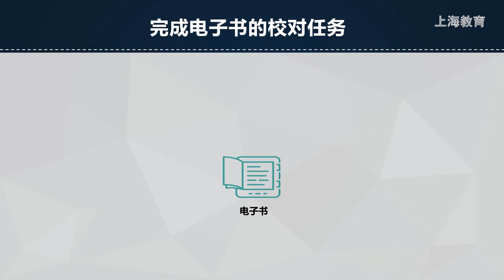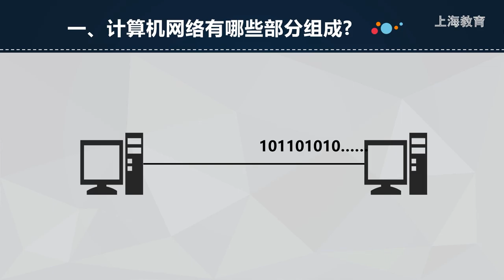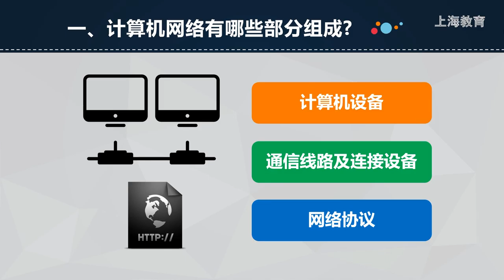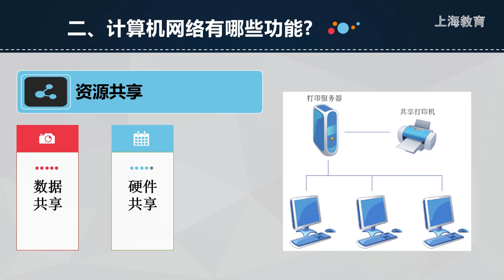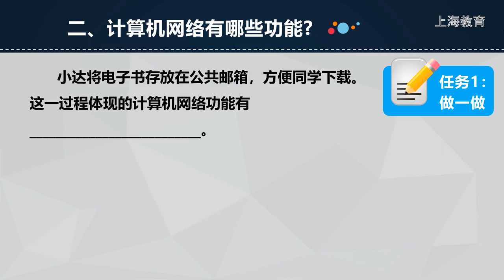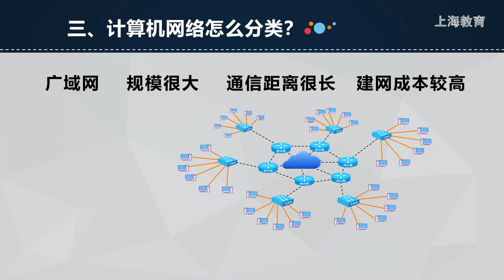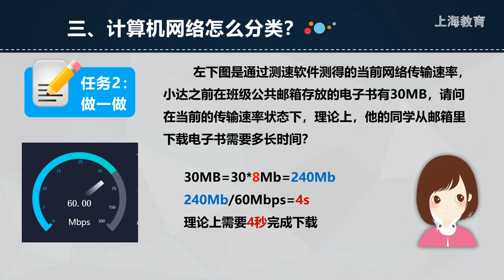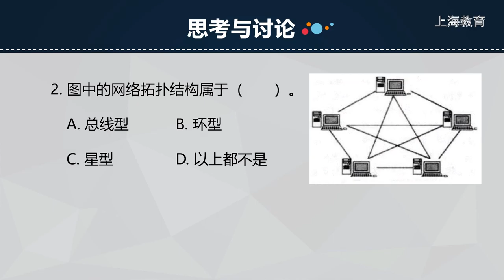1015 高中 信息科技 华师大社 高1 上 第4单元 计算机网络简介